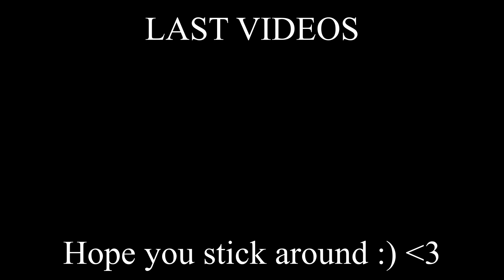SIBLINGS React to Little Mix - Wings (One Love Manchester) | WHAT A PERFORMANCE!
Little Mix - Wings (One Love Manchester) Reaction/Review

socials

snap igotskills577

tags -